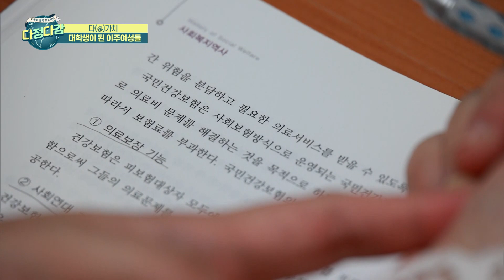[다(多)가치] 군산 호원대학교엔 4년 동안 전액 무료로 수업을 받는 이주여성들이 있다👨‍🎓│다문화│외국인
군산 호원대학교 평생학습교육원에는 이주여성들을 위한 과가 있다. 사회복지학과, 뷰티산업학과, 외식산업학과. 이 학과에 다니는 이주여성들은 전액 무료로 4년 동안 수업을 받는다. 이주여성들의 자아 개발과 경제적 독립을 목표로 올해부터 이주여성을 가르치고 있다. 학생들의 수업 현장을 방문하여, 학교 관계자의 이야기와 올해 대학생이 된 이주여성들을 만나본다.